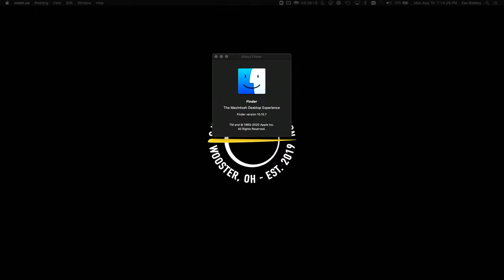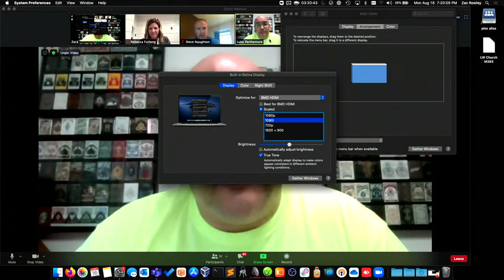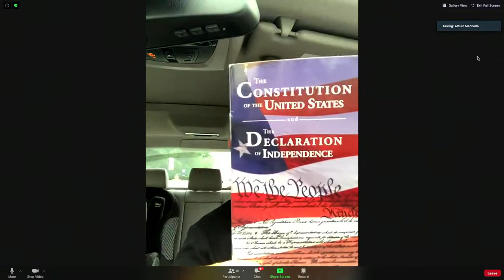August 16th Board of Education Work Session